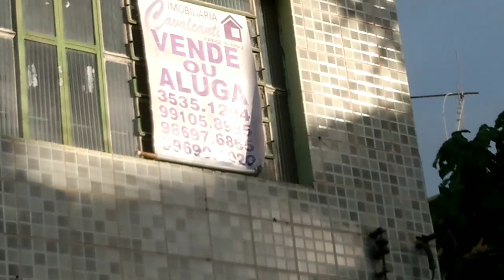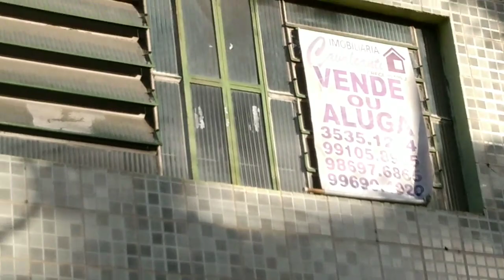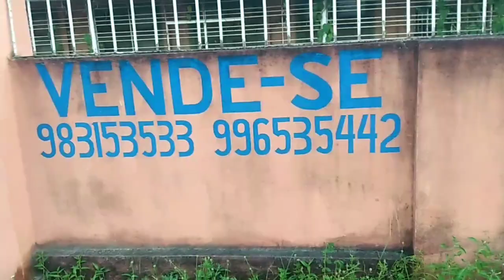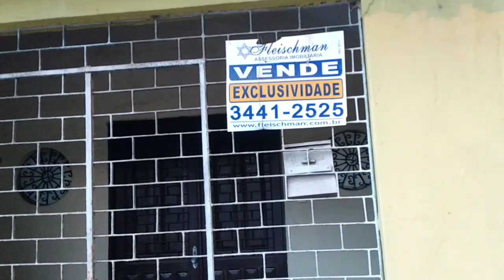As casas que estão para vender ou alugar na avenida em Moreno